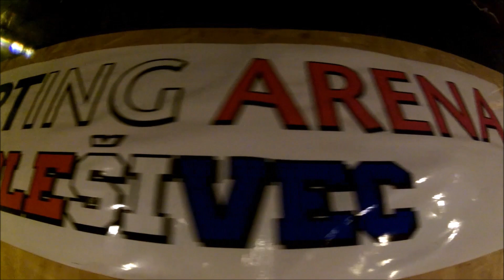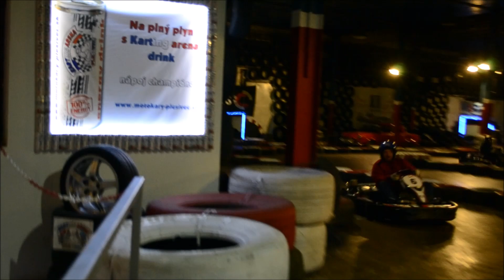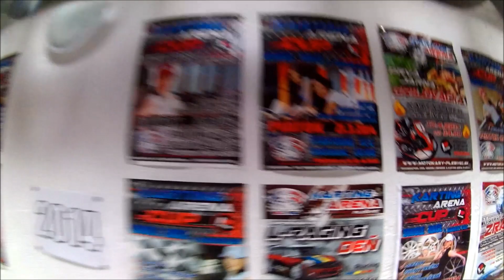KARTING ARENA PLEŠIVEC PROMO 2015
Indoor motokokárová hala v Plešivci s dĺžkou traťe 600 m! K dispozícii 9 koňové motokáry SODIKART GT 2. Zajazdíš si už od 5,- €. Viac info alebo